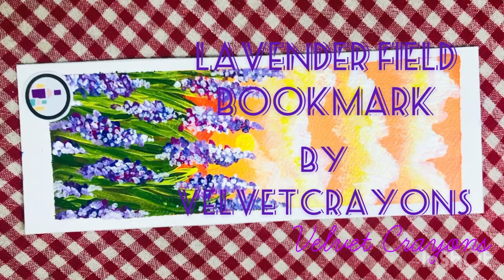Lavender field Bookmark by VelvetCrayons